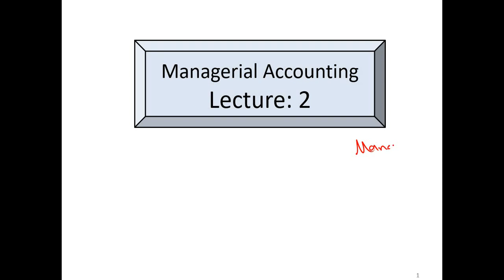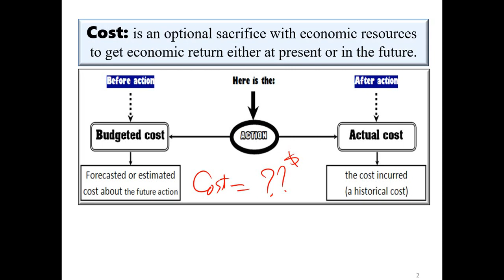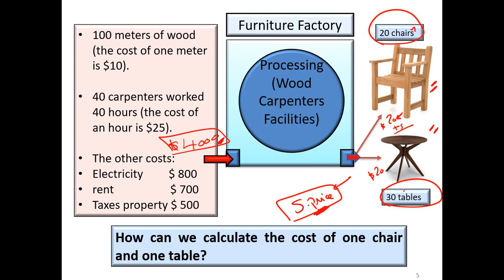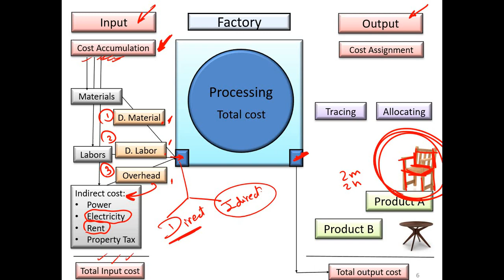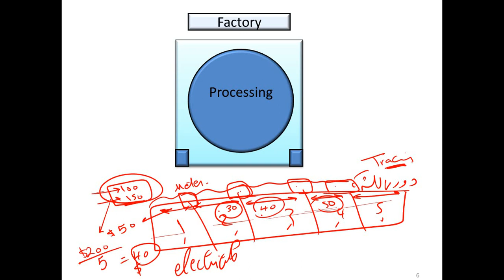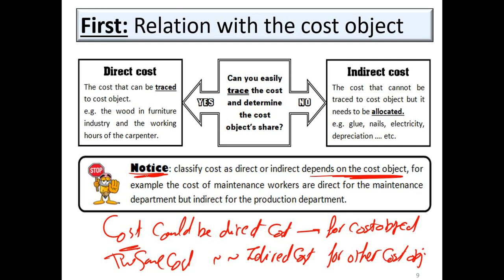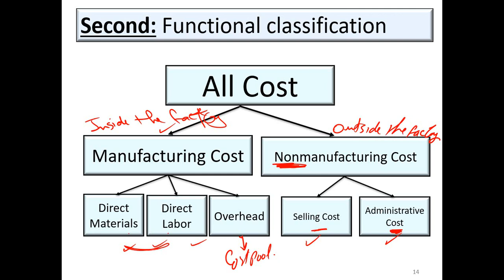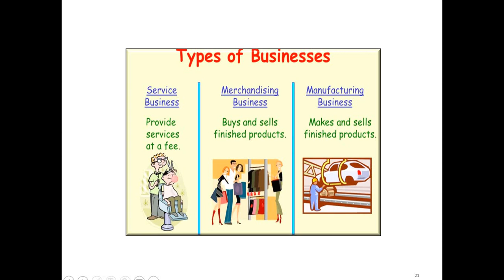Lecture 2 1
Cost Concepts